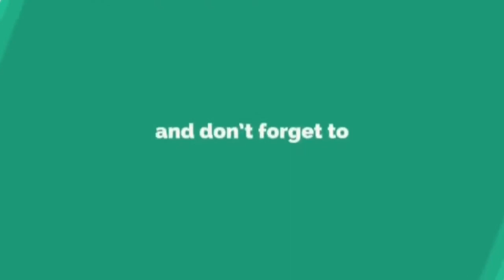Grand Opening Naelofar Hijab Outlet Di Kota Kinabalu Sabah. Moga Terus Success Neelofa.